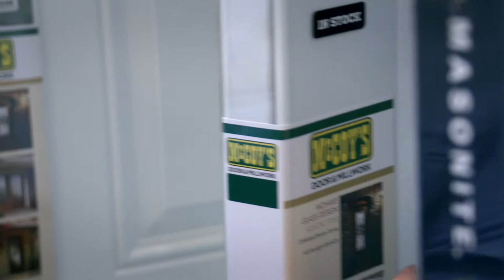Building Connections with Custom Home Builders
McCoy's Building Supply works closely with custom home builders. Our Commercial Sales Representatives (CSRs) help to make sure that builders have the supplies they need when they need them to complete their jobs on time. To learn more about McCoy’s “Born to Build” culture; visit our Proudly serving Texas, New Mexico, Oklahoma, Mississippi & Arkansas.